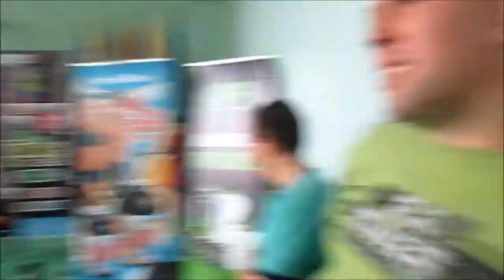Кубок Поділля UPC 2017 - родичка Олександра Пилипчука та про біцепси